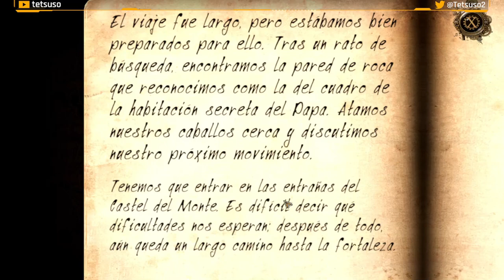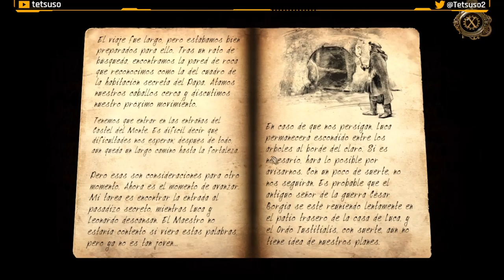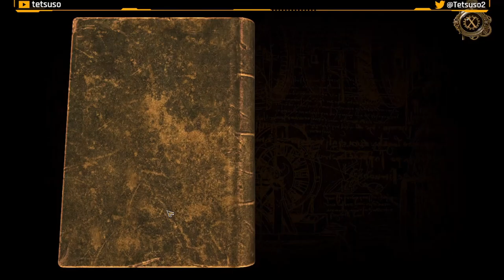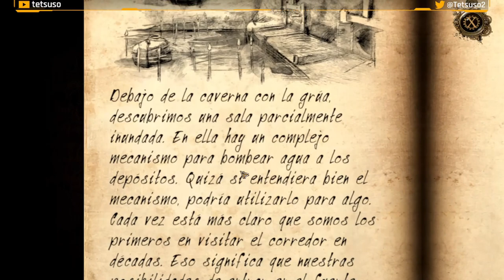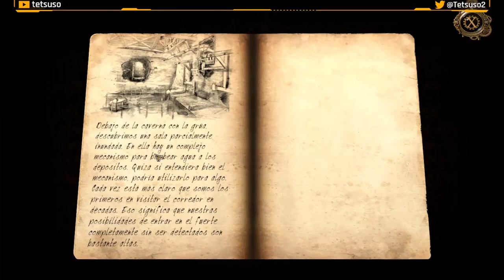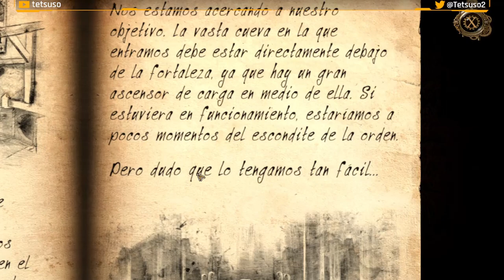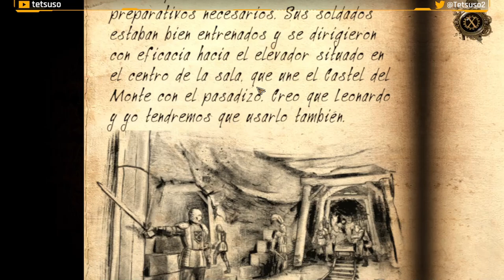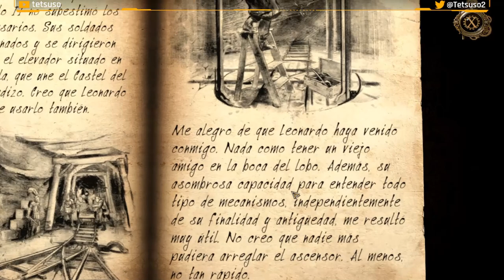The House of Da Vinci 3 Parte 6 - Pasadizo Secreto - Gameplay - Español - Solución - Walkthrough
Toma el control de Giacomo por última vez y únete a Leonardo da Vinci, maestro de las artes y las ciencias, como su amigo y pupilo. Explora más el mundo del Renacimiento, repleto de puzles, descubre mensajes secretos y desvela maravillas mecánicas. Desentraña conspiraciones en las que la gente más poderosa de Italia está involucrada, y viaja a través del espacio y del tiempo. Encuéntrate con amigos y rivales, tanto nuevos como ya conocidos. Conviértete en el centro de un plan que podría cambiar la historia para siempre.
Con un ingenio afilado y una mente abierta, prevalecerás.

Sexta parte del gameplay de "The House of Da Vinci 3"